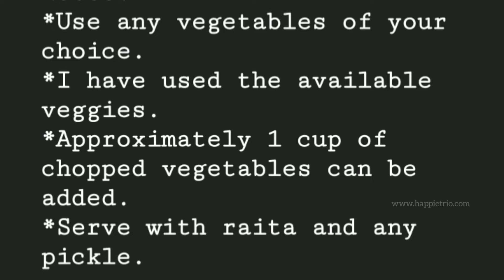Broken wheat biryani recipe | Dalia Biryani | Broken Wheat Vegetable Biryani Recipe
Dalia Biryani is  so simple but tastes similar to vegetable biryani .I would say this is the healthy version of vegetable biryani, It can be consumed without guilt as its prepared using wheat rava.